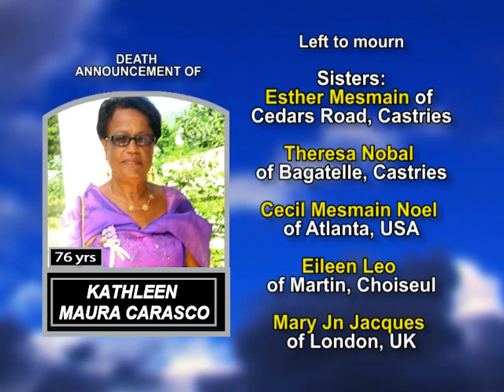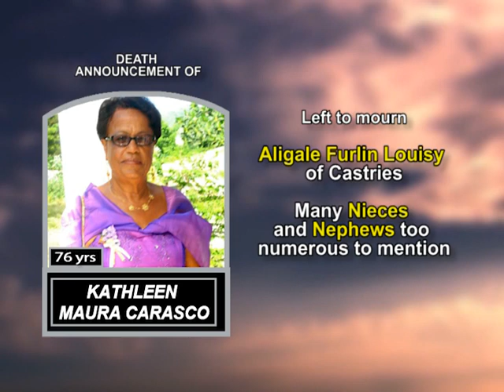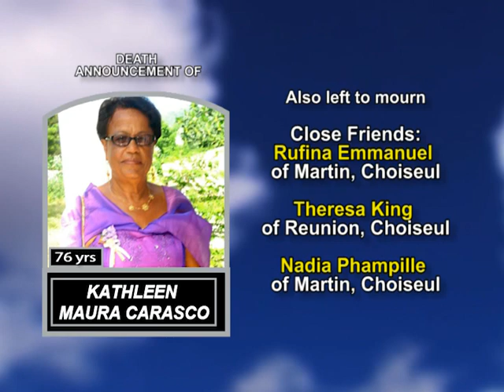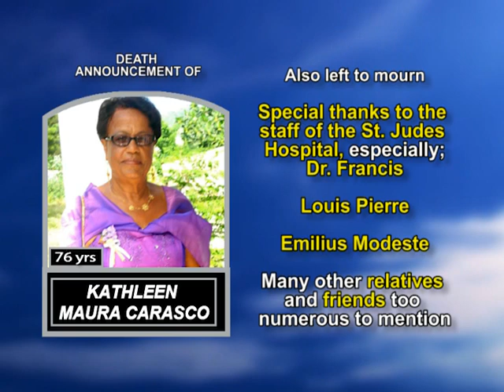Kathleen Maura Carasco long